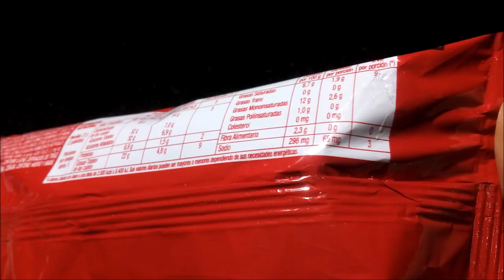Cofler Cookies Galletitas con Chips de Baño de Repostería y Chocolate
Galletitas dulces sabor vainilla con baño de repostería con leche y chocolate. Tenor graso 22%. Contenido neto 120g. EXCESO EN AZÚCARES. EXCESO EN GRASAS TOTALES. EXCESO EN GRASAS SATURADAS. EXCESO EN CALORÍAS.
Elaboradas por: Bagley Argentina S.A. (Arcor) ( RNE 04020663 ); Córdoba, Córdoba, Argentina.

Ingredientes: harina de trigo enriquecida; baño de repostería con leche (emulsionante: lecitina de soja; estabilizantes: triestearato de sorbitan; aromatizantes); azúcar; aceite de girasol alto oleico; chocolate (emulsionantes: lecitina de soja, poliglicerol polirricinoleato; aromatizante - cacao: 47%); almidón; jarabe de glucosa; leche descremada en polvo; sal; leudantes químicos: bicarbonato de amonio, bicarbonato de sodio; emulsionantes: mono y diglicéridos de ácidos grasos, ésteres de ácidos grasos con propilenglicol, sales de ácidos grasos con potasio, lecitina de soja; aromatizantes artificiales: vainillina y aroma miel. CONTIENE LECHE, DERIVADOS DE TRIGO Y SOJA. PUEDE CONTENER ALMENDRA, AVENA, CEBADA, CENTENO, HUEVO Y MANÍ.

Información nutricional:
Porción: 22g (2 galletitas). Porciones por envase: aprox. 5
Valor energético: 106Kcal=453KJ (5% VD)
Carbohidratos: 14g (5% VD)
   Azúcares: 7,0g
Proteínas: 1,5g (2% VD)
Grasas totales: 4,8g (9% VD)
   Grasas saturadas: 1,9g (9% VD)
   Grasas trans: 0g
   Grasas monoinsaturadas: 2,6g
   Grasas poliinsaturadas: 0g
   Colesterol: 0mg
Fibra alimentaria: 0g (0% VD)
Sodio: 65mg (3% VD)

Por 100g:
Valor energético: 481Kcal=2057KJ
Carbohidratos: 65g
   Azúcares: 32g
      Azúcares añadidos: 32g
Proteínas: 6,8g
Grasas totales: 22g
   Grasas saturadas: 8,7g
   Grasas trans: 0g
   Grasas monoinsaturadas: 12g
   Grasas poliinsaturadas: 1,0g
   Colesterol: 0mg
Fibra alimentaria: 2,3g
Sodio: 298mg

No es (sólo) culpa de la cámara, el texto blanco del envase está algo borroso 😕.
¡Muy ricas! Sequitas y crujientes, algo firmes, tienen buena cantidad de chips de buen sabor entre chocolate semiamargo y con leche que resultan el sabor principal. La masa probada sola curiosamente no me pareció muy rica: es de sabor tostadito, poco dulce, y con algo que no termino de identificar (¿los leudantes, quizás? ¿El aromatizante a miel?), pero junto con los chips está bien ¡Me gustan mucho!... aunque sigo prefiriendo la línea Crunchips de Gaona (las clásicas también se venden como DIA%, Carrefour y Cuisine & Co.), por más que no tengan tantos chips.